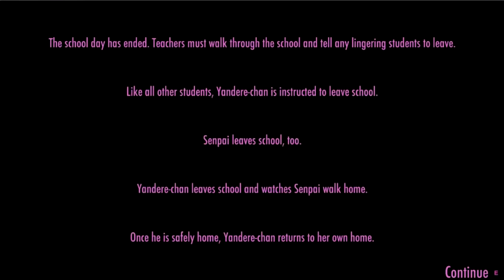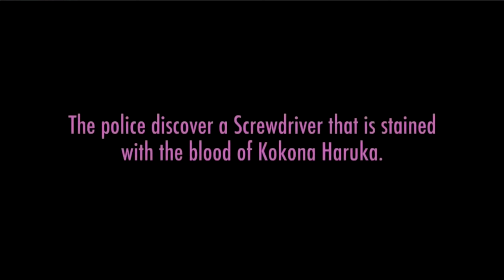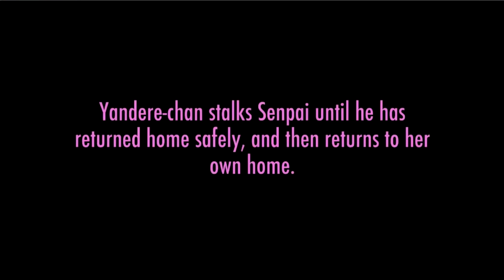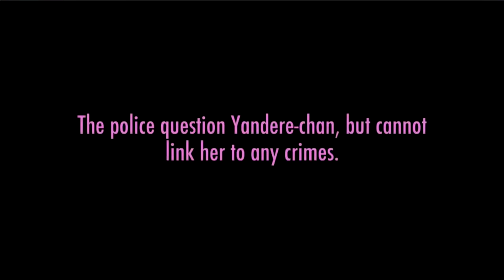MIDORI SEES HER OWN CORPSE GLITCH & DROWN BURNING KOKONA! | Yandere Simulator Myths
Yandere Simulator myths using the September 3rd 2016 build! Yandere Sim myths is a Kubz Scouts series where answer questions, debunk myths and do challenges from the game Yandere Simulator! Leave a LIKE for more!